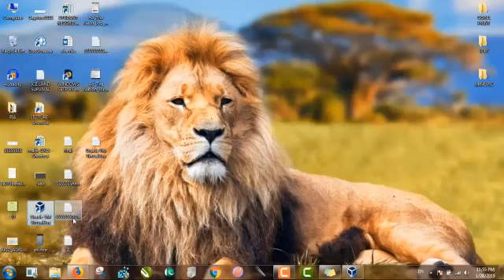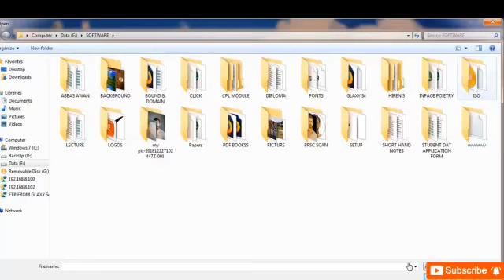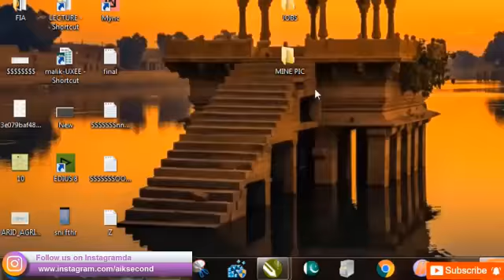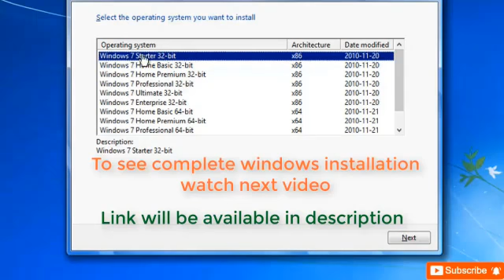How To Create a Bootable USB drive in Urdu & Hindi Windows 7 8 & 10 By Khurram And Mk Productions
Hello Asalam O Aliakum
Categories
1)Education
2)Technology
3)Song
4)Entertainment
5)Stories